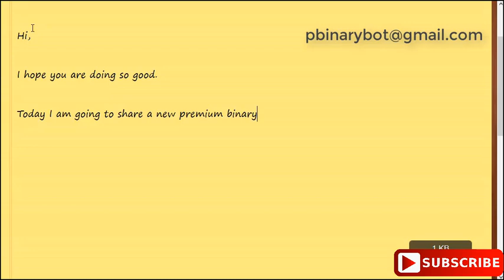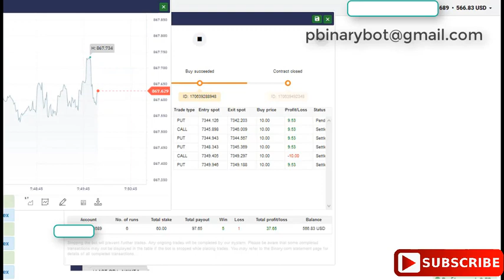Bold Binary.com Bot - Low-Risk Binary Bot | Unconventional Safe Profit Bot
Today I am going to share a new binary bot. you might know that binary.com is switched to deriv.com. Today's bot is one of the best binary bot. You can even use this bot without the martingale and make profits. there are also option to set martingale steps also. We have tested this bot several times and we are getting good results.

Please run any bot as less time as possible. The more you are in the market the high chance to lose your money. And please test any bot you virtual account first before going to real account

How to Start:
Step 3: Upload the downloaded .xml file
Step 4: Run the bot
Step 5: Make money

Recommended Settings